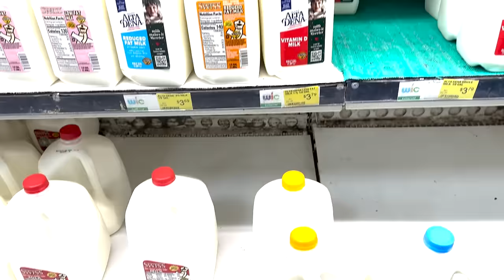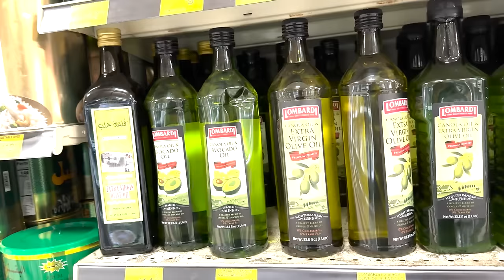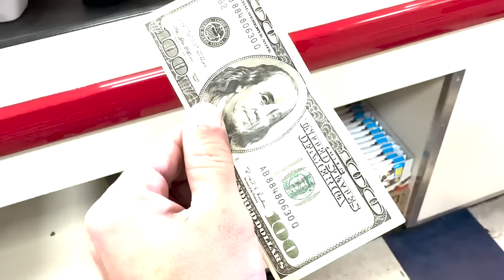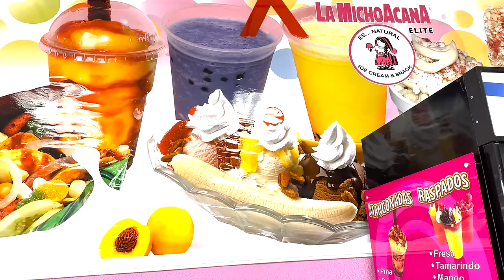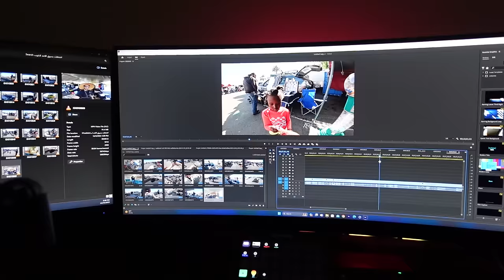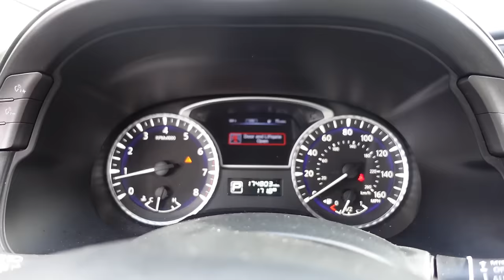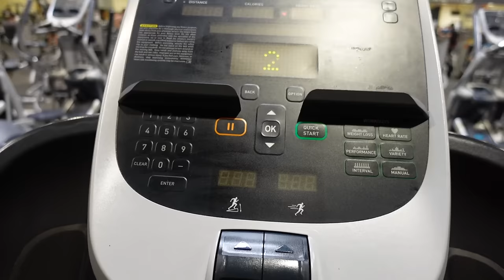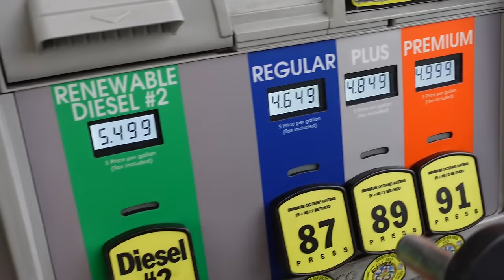غلاء المعيشة في امريكا اسعار الخضروات والفواكه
igshid=MzRlODBiNWFlZA==

فيديوهات تفوتك

استخدم الكود لتسجيل في برنامج اوبر واحصل على 1320$
اوبر

فيديوهات اوبر حاصلة على جائزة أوسكار

اسعار الطعام في امريكا
ولاية كاليفورنيا
كاليفورنيا
سان دييغو
الكاهون
مدينة الكاهون
مدينة سان دييغو
جعفر فلوك
فادي طيارة

California